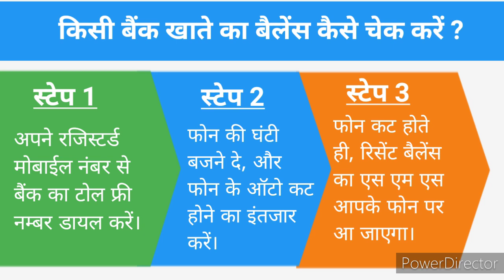किसी भी बैंक का बैलेंस कैसे चेक करें मोबाइल से|sirf account number se bank balance kaise check Karen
Hi
      In this channel I will provide u some informative videos regarding bank.

Bank of Baroda balance enquiry number
Apna bank account balance check Karen bina internet ki jaane kisi bhi Bank ka account balance mobile se check kaise bhare Bank ka cheque Aadhar Card se bank balance kaise check Karen mobile se bank balance check Karen m passbook se balance kaise check Karen Ghar baithe bank account

how to check bank balance in mobile, all bank balance enquiry, check bank balance

Kisi bhi bank ka account balance kaise check karen mobile se|how to check bank balance from mobile